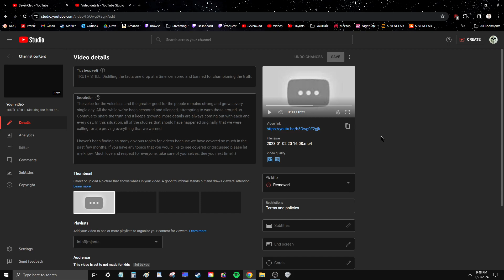This channel got a strike from a video that was posted over a year ago which contained health facts.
I originally got 2 content warning strikes on October 17, 2022 and both of those videos were removed then. This video was originally posted on January 2, 2023. This strike against this account came more than a year after this video was posted. I was unable to post new videos for 1 week because of this. Now that there is a strike on my account, if they decide to censor another video of truth within 90 days from no telling how long ago, then I won't be able to post for 2 weeks with 2 strikes on the account.

This censorship is absurd and has gotten completely out of control. I won't be bullied and I'm not going to delete all of my videos that are deemed as 'controversial' only because they contain facts and truth that they are wanting to censor, in an attempt to alter the history of truth. We won't let this happen. These videos are getting removed and censored due to "health misinformation" when in reality it is the truth. It is the truth and facts that don't align with their agenda, and that's why they keep deleting them.